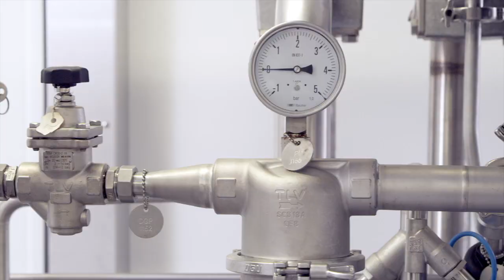OUR PASSION FOR SCIENCE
PHYTOMER is a pioneer in marine biotechnology.
Our scientists cultivate the sea in the laboratory to amplify its power for the skin. They create high-quality, ecologically responsible formulas by controlling every step from discovery of the active ingredient to production of the final product.